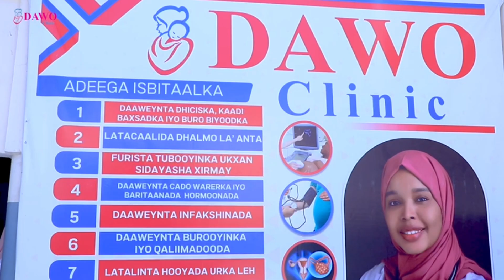Maxaa Looga Hadlaa Kulanka Deg dega ah ee Labada Aqal BFS Madaxweynuhu isugu yeeray?